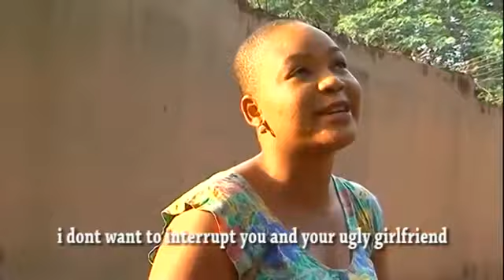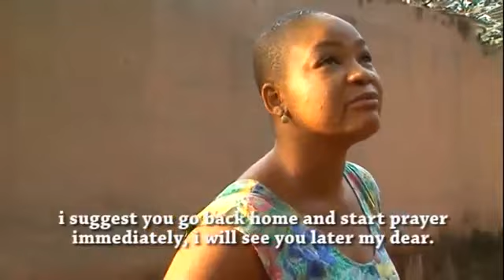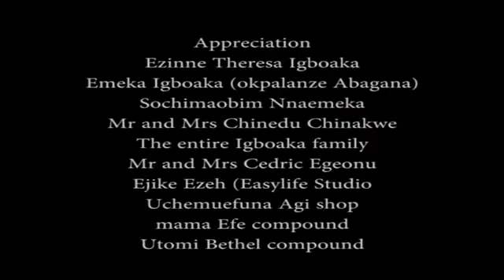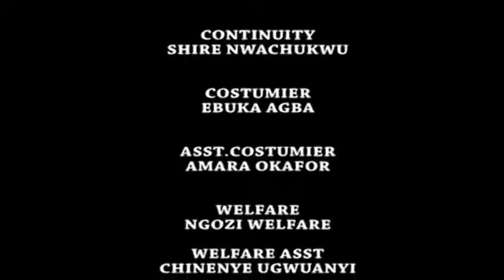SECRET ADVENTURE OF THE BLIND QUEEN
Movie Synopsis: The world gets very hard for a young beautiful woman especially with the fact that she is blind. Love takes over her heart for a man whom she can't see and also revelations rise that she is the rightful queen of her kingdom.